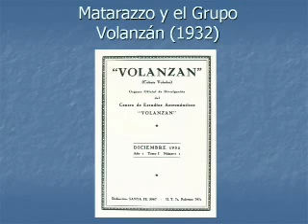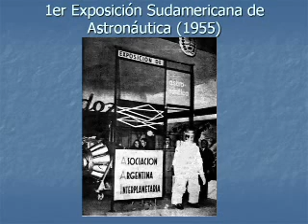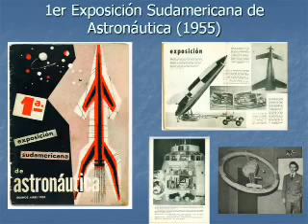Presentacion del libro "Historia de la Actividad Espacial en la Argentina"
Presentacion del libro "Historia de la Actividad Espacial en la Argentina" el 6 de noviembre de 2008 en el Circulo de la Fuerza Aerea Argentina. Parte 1.